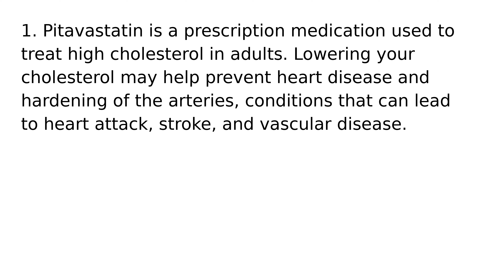Pitavastatin drug medication uses medical words terms dictionary meanings definitions